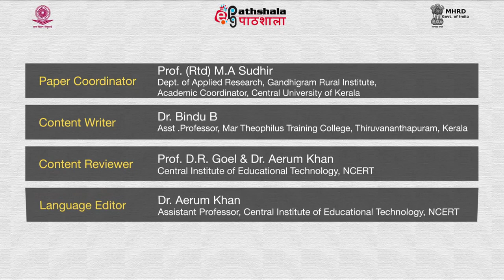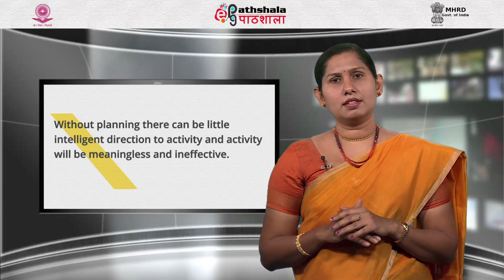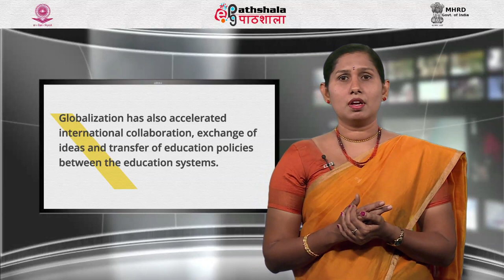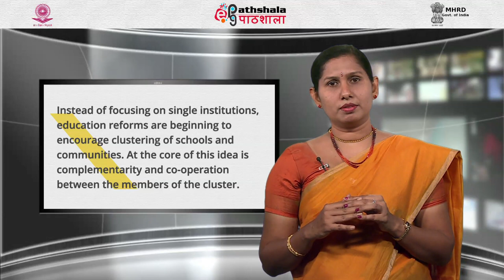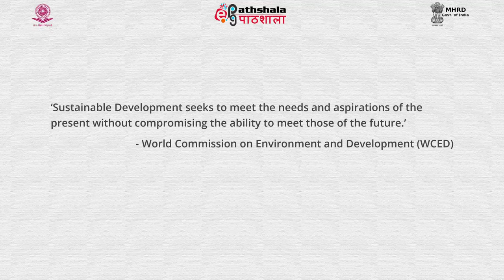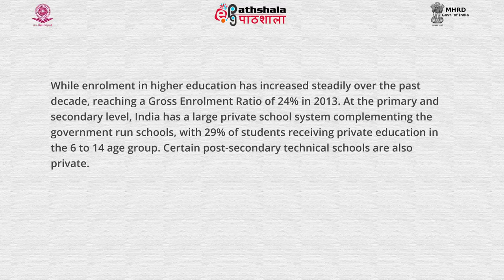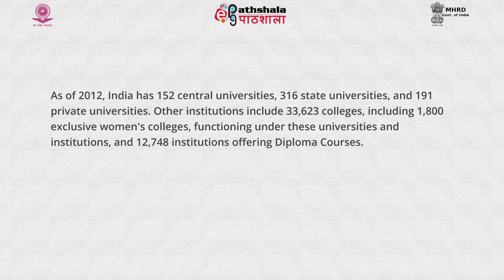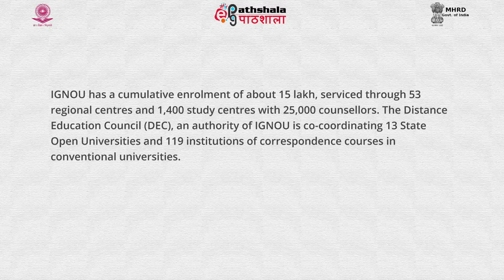Education, economic reforms and innovation